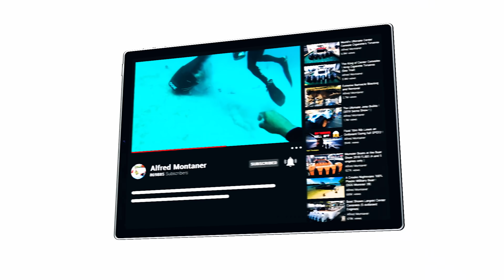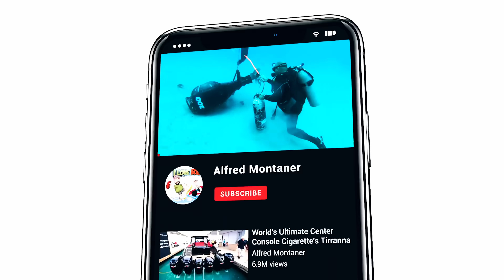Sunk Dinghy is Back ! Yamaha 50 Hp Purrrrs (Chit Show On Boat)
Chit Show on a Boat ! The Sunk Dinghy is back and she sounds puuuuurfect ! Danny from K&J Marine came with me to ride in the Sunk Nautica 14 rib boat out of Biscayne Bay. What an awesome moment knowing all the hard work that was done to revive that sunk motor. This video is in a playlist series and we will be giving her away to a lucky person !

My name is Alfred Montaner Host of the Chit Show on YouTube!

Don't forget to see all my other crazy content from walking tours to Boat ramp commentary at BlackPoint Marina